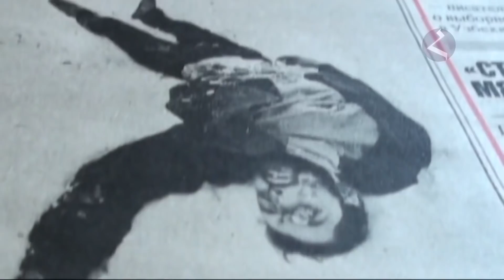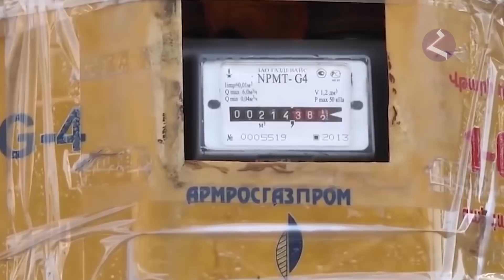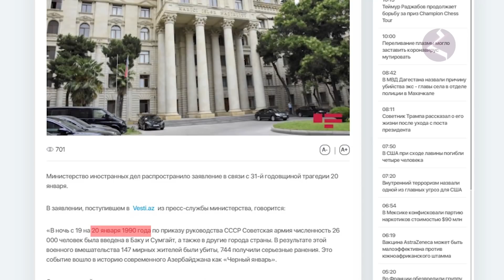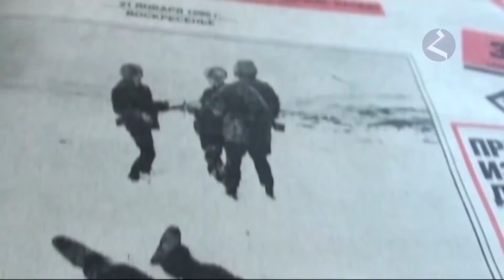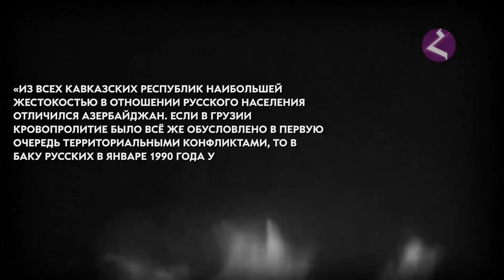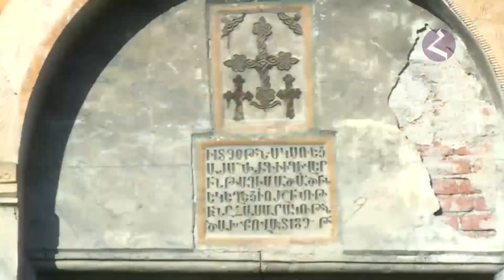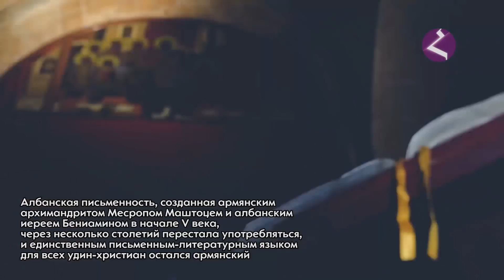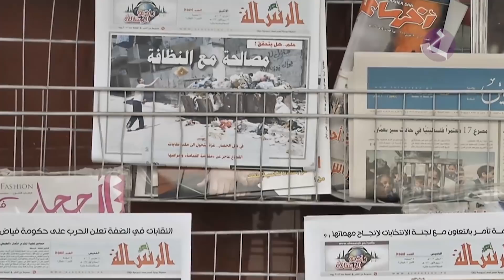Армения и Арцах/Итоги/Информационно-аналитическая программа - 8.02.2021/HAYK media.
Итоги. Армения и Арцах. Информационно-аналитическая программа 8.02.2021.